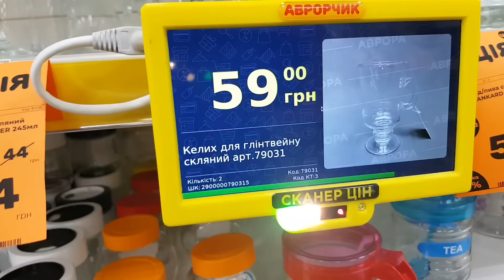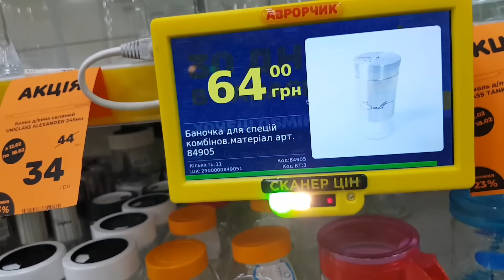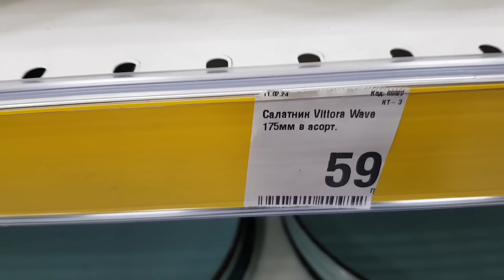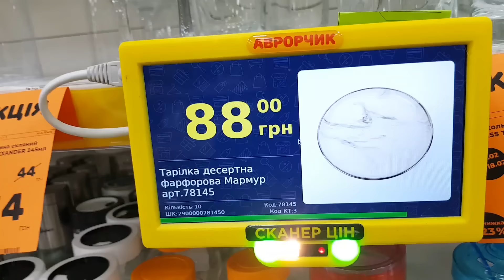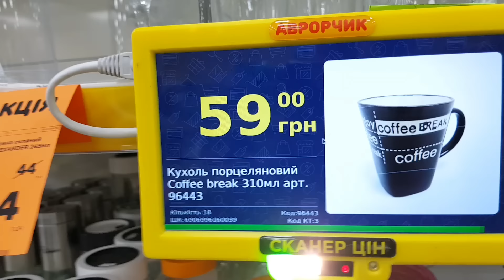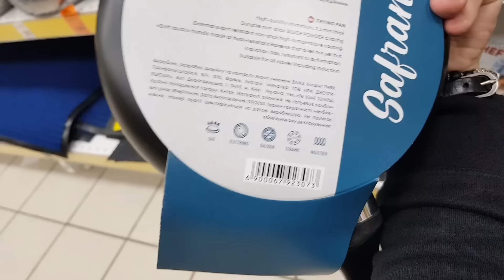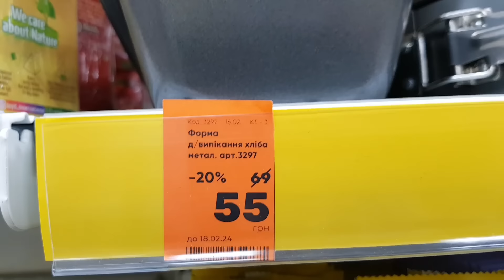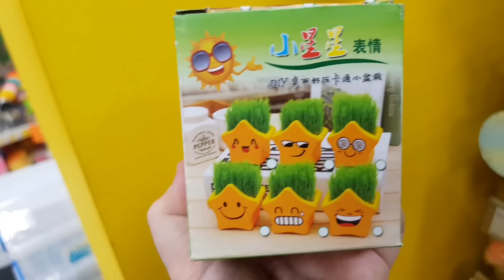Аврора ♨️ БЮДЖЕТНИЙ ПОСУД 👍 Тарілки, супниці, чашки, салатники, сковорідки ‼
Посуд, тарілки, супниці, великий огляд посуду.